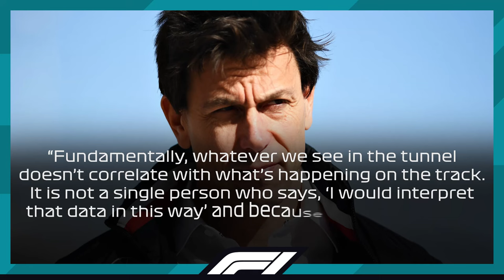What Mercedes JUST DID Is SHOCKING!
■ Mercedes have discovered yet another issue with the W15, and this time, it revolves around something they were considered to be pioneers at in the sport—the engine. If the Brackley-based squad cannot work on this issue sooner rather than later, it could mean that the one thing with which they were able to compensate for the lack of downforce requirements on the track might be gone, and they could finish the 2024 season as the worst one since their existence. But while this translates to bad news for Mercedes, it does give them a bit of hope that once this is fixed, they can be fighting in a much more competitive manner. So with this in mind, what is this specific issue that plagues the performance of the W15?